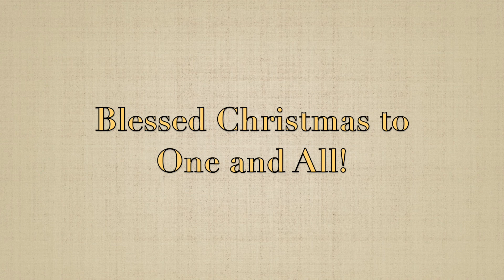St Luke's Christmas 2018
This Festival Celebration of the Nativity of Our Lord, Jesus Christ, was taped live at St. Luke's Episcopal Church, Mechanicsburg, PA on Christmas Eve, 2018. The preacher is the Rev. Cn. Bob Schiesler.

Highlights:

Special Choir Prelude lasts about 20 minutes
Sermon begins about 40 minutes in
Offertory Hymn begins about 58 minutes in
Silent Night sung at about one hour and 15 minutes

Please Note that our video team members are volunteers still learning our craft. To improve the chance of a successful live stream, we taped at low resolution, so the picture is somewhat fuzzy. We are working on improving this in the future.

If you would like to help with future broadcasts, please call our office.